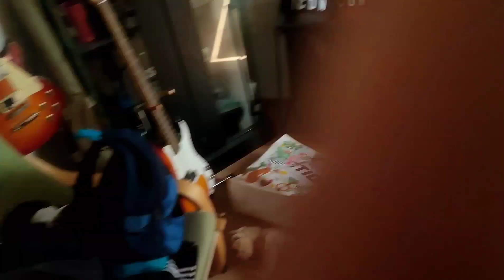Meine Vorsätze für Dezember 2022 !!|Bieber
ich hoffe euch hat das Video gefallen und konnte euch einen schönen Einblick zeigen.

Name : Justin G.
Künstlername : Bieber Bärle
Beruf: YouTuber und Model
Internet: YouTube Instagram tik tok
Alter :18 Jahre alt
Wohnort:Hockenheim Deutschland baden Württemberg in der Nähe von Mannheim
Größe:180 Meter groß
Schuhgröße:45

Bei Fragen auch in die Kommentare schreiben

LG Fortsetzung Folgt eure Bieber ✌🏻